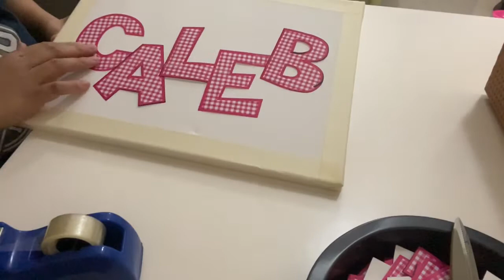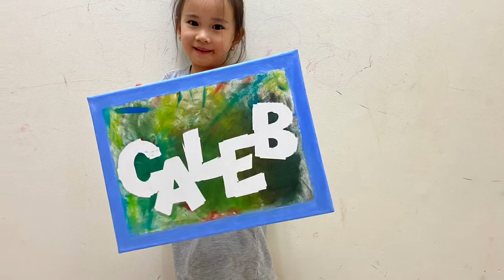Zola’s Gift to her Little Friend! Hand Painting for Kids | Quarantine Activity | VLOG 01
In her first vlog, Zola made a small present for her little friend. She enjoyed it a lot.

Apps used to create this video:
iMovie
Splice
PicsArt